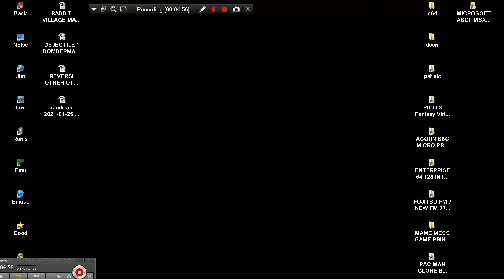THUNDER BIRE THUNDER BIRD THUNDERBIRDS MAME MESS GAME PRINCE RS 16 CONSOLE 160 IN 1 NES HACK MACROSS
THUNDER BIRE ~ THUNDER BIRD NOT THUNDERBIRDS MAME MESS GAME PRINCE RS 16 CONSOLE 160 IN 1 NES HACK MACROSS BELOW THIS PARAGRAPH,YOU FIND MY FRIENDS YOUTUBE CHANNELS THAT HAVE VERY INTERESTING,RETRO VIDEOS,LONGPLAYS,EMULATION,MOVIES,MARTIAL ARTS ELEMENTS AND OTHER GOODIES.PLEASE VISIT THEIR CHANNELS

1) "GAME DEVELOPER" (GAME INTRO)
2) "GAME PUBLISHER" (GAME INTRO)
3) "MENU" DEVELOPER" (FOR ATARI ST GAMES - WHEN THE MENU STARTS)
4) TEAM WHO "CRACKS" GAME (INSIDE DECOMPACTER FROM ATARI ST OR IN THE AMIGA CRACKTRO)
5) VERSION OF UTILITY "CRACK TEAM" USES (AFTER GAME SELECTION IN MENU IN ATARI ST)
6) PROGRAMMER(S) WHO PROGRAMMED GAME (GAME START SCREEN, AND SOMETIMES EVEN IN "HIGH SCORE TABLE".

1) THE GAME EXISTS IN ONLY ONE VIDEO UPLOAD BUT THE UPLOADER "TALKS CONTINOUSLY",THEN THIS IS USELESS FOR ME AND I UPLOAD THE SAME GAME WITHOUT SPEECH
2) IF ANOTHER GAME UPLOAD (ONE ONLY VIDEO) IS FROM EXTERNAL "BAD" CAMERA WITH BAD SOUND,THEN I UPLOAD IT,AGAIN BECAUSE THE OTHER VIDEO IS USELESS...ETC ETC.WELL,FOR ME THESE GAMES ARE NOT "EXISTS" ON YOUTUBE
3) ALSO IF THE GAME HAS "FAKE" MUSIC SUCH AS FOR HYPOTHETICAL EXAMPLE OF "PACMAN" WHICH IN THE VIDEO YOU HERE INSTEAD GAME AND SAPLES "SAMANTHA FOX",THEN THE GAME IS USELESS,AGAIN,FOR ME.

INTERESTING